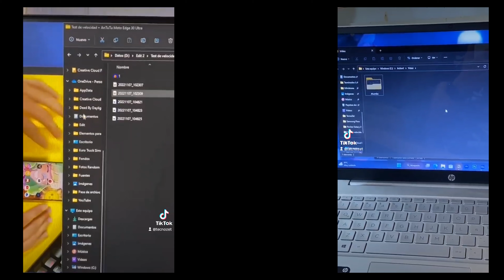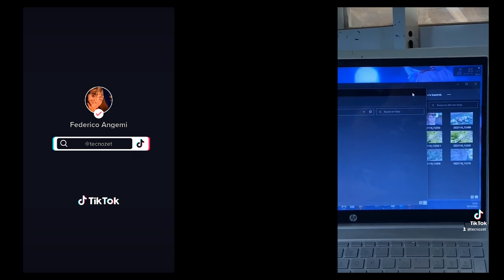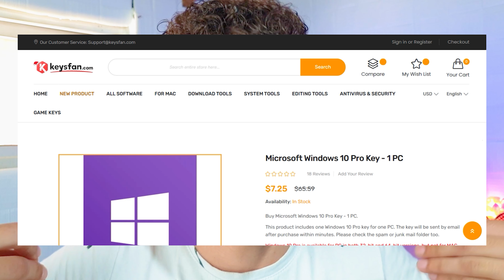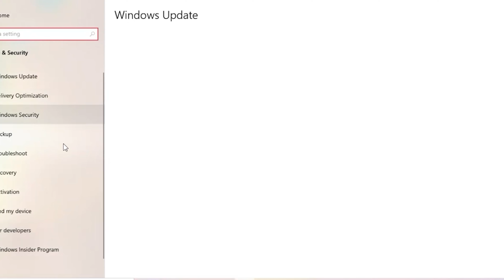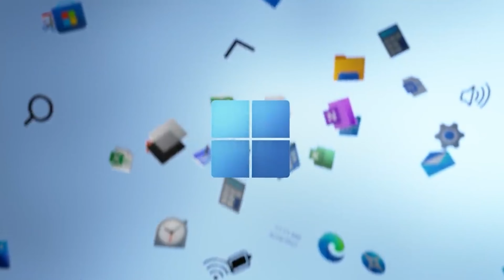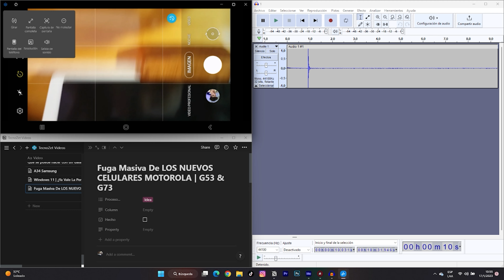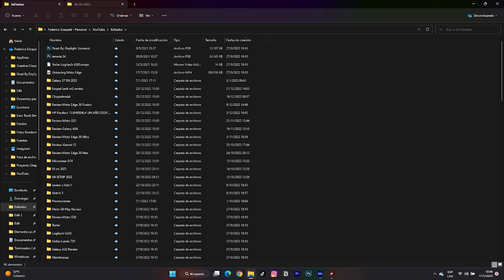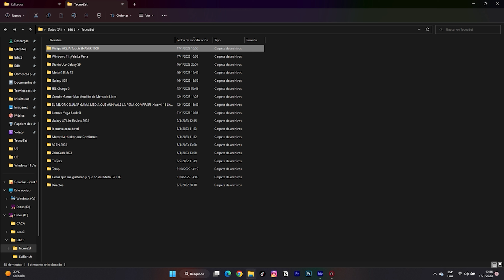Windows 11 | ¿Ya VALE LA PENA? 🤔🤔🤔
Este es un video en el cual doy a conocer mi EXPERIENCIA ACTUAL con el Sistema Operativo de Microsoft Windows 11 y te cuento si realmente ya vale la pena habiendo pasado tiempo de su fecha de salida.

KeyFans
Comprar Windows y Office de forma económica y legal.